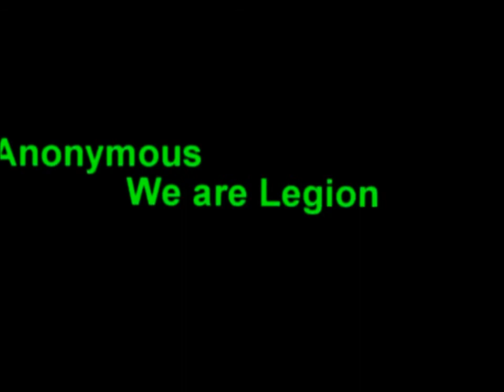Anonymous The Resistance